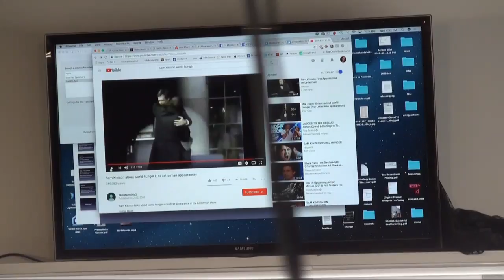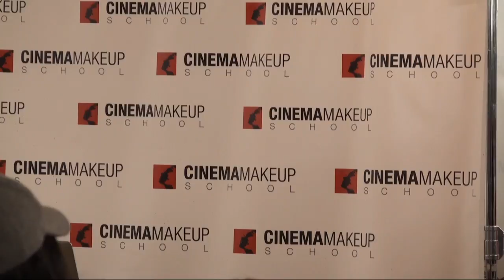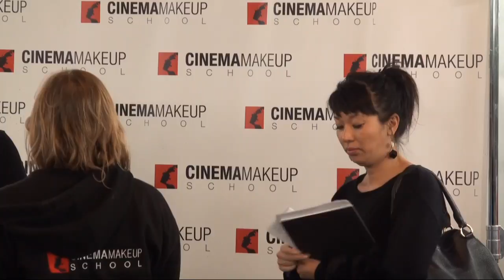Business Seminar: Marketing and Social Media for Makeup Artists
Struggling to promote yourself through social media and marketing? Then, this month's seminar is for you! CMS instructor Michael Spatola will walk you through best practices for your online presence.